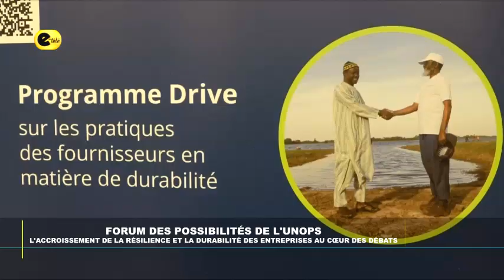Forum des possibilités de l'UNOPS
Forum des possibilités de l'UNOPS : l'accroissement de la résilience et de la durabilité des entreprises au cœur des débats